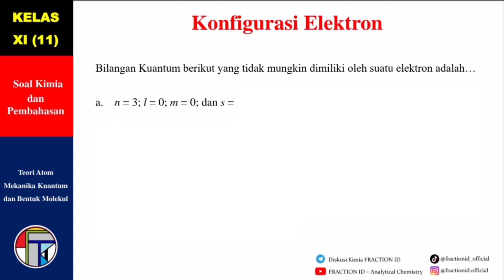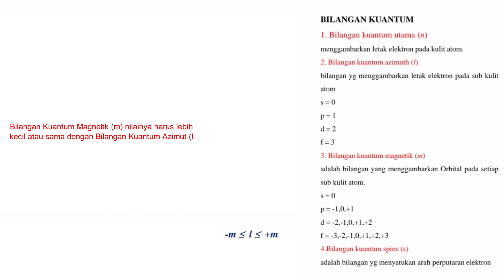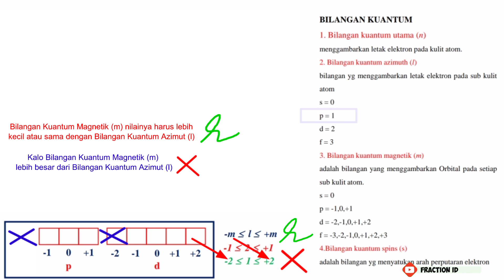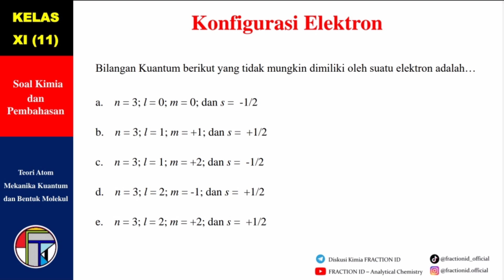Soal || Bilangan Kuantum berikut yang tidak mungkin dimiliki oleh suatu elektron adalah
Halo teman-teman 👋 pada kali ini kita bahas soal kimia "Teori Atom Mekanika Kuantum dan Bentuk Molekul - Konfigurasi Elektron - Kelas 11 (XI)" lagi nihh ! Soalnya itu seperti ini 👇

Bilangan Kuantum berikut yang tidak mungkin dimiliki oleh suatu elektron adalah…
a. n = 3; l = 0; m = 0; dan s = -1/2
b. n = 3; l = 1; m = +1; dan s = +1/2
c. n = 3; l = 1; m = +2; dan s = -1/2
d. n = 3; l = 2; m = -1; dan s = +1/2
e. n = 3; l = 2; m = +2; dan s = +1/2

Apabila kamu terbantu dengan video ini, kamu bisa mendukung Channel ini dengan donasi disini ☺️👇